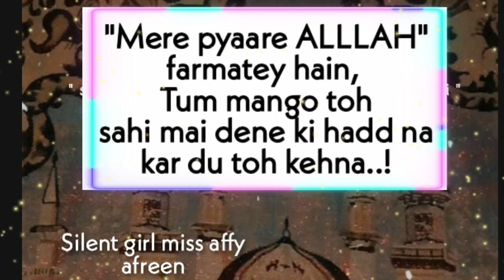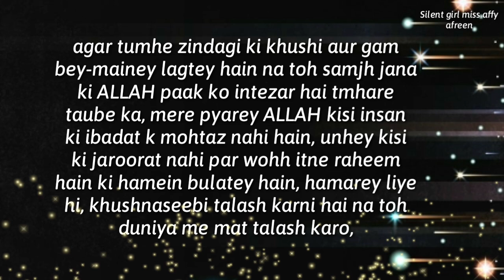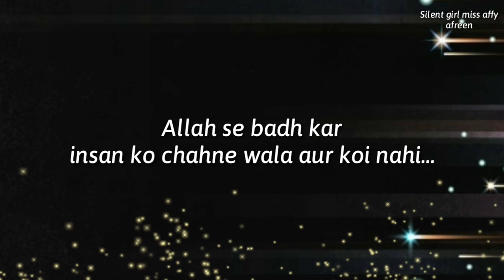Mere Pyaare Allah Farmate hai :- || Silent girl miss affy || Urdu Motivational Video